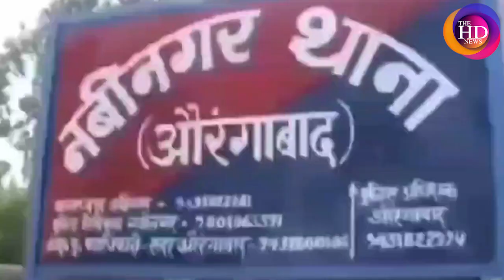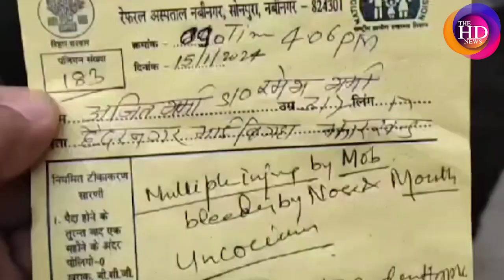औरंगाबाद में ग्रामीणों की मर्डर के बाद भीड़ ने पीट-पीटकर ले ली 2 लाेगाे की जान| The HD News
औरंगाबाद में ग्रामीणों की मर्डर के बाद भीड़ ने पीट-पीटकर ले ली 2 लाेगाे की जान